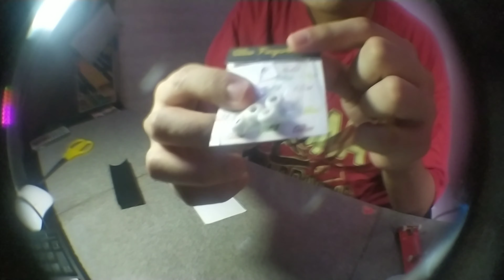"SULIT WHEELS" by Aliw Fingerboards | UNBOXING